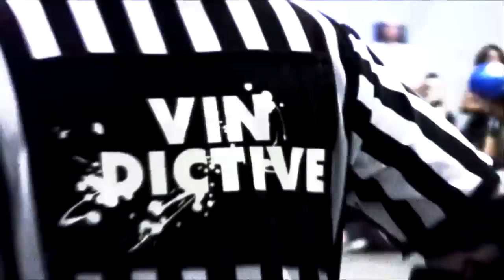Roll Britannia Trailer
Promotional trailer for Roll Britannia 2009
12 Teams of rollergirls from across Europe play to be No1
Plus plenty of fun and roller derby love!